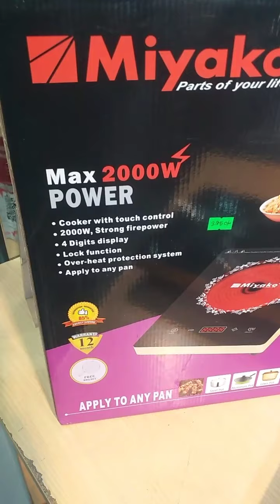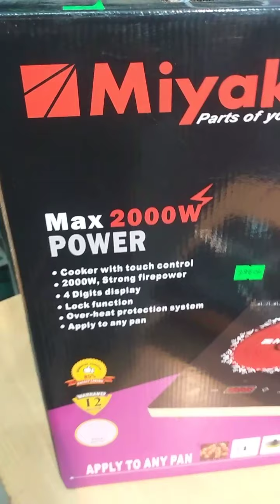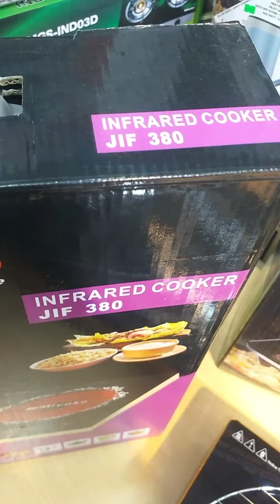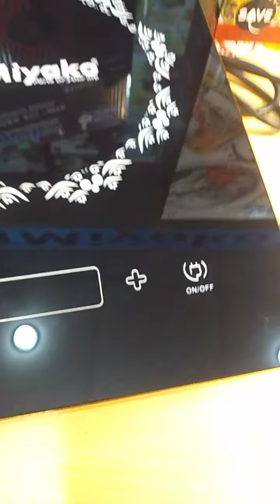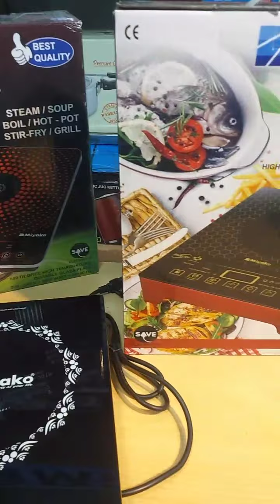বাজারে সেরা পণ্য Miyako Infrared Cooker | Electric Infrared Cooker | Prestigious Electronics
বাজারে সেরা পণ্য Best Infrared Cooker of Miyako. That will help you keep clean of Your HOUSE.
Miyako Infrared Cooker | Electric Infrared Cooker | Prestigious Electronics

what is the difference between infrared cooker and induction cooker